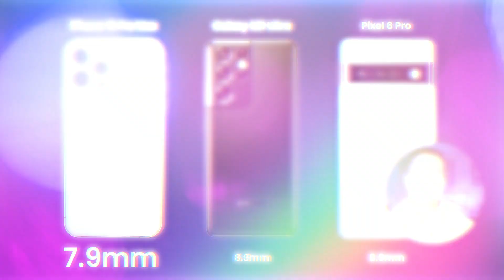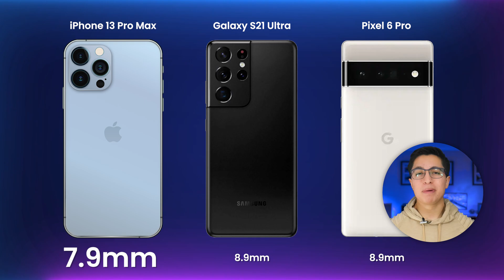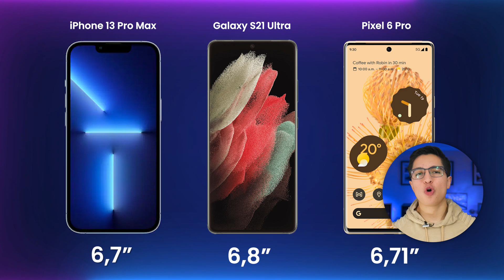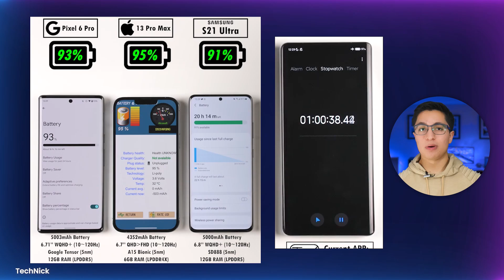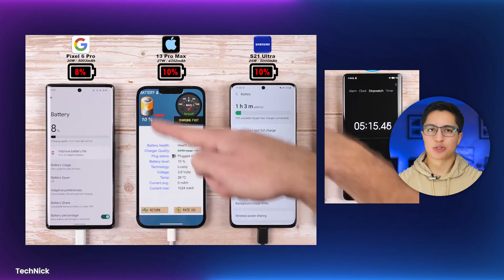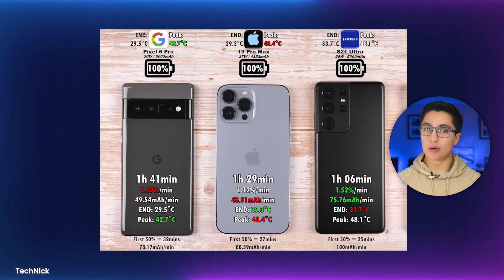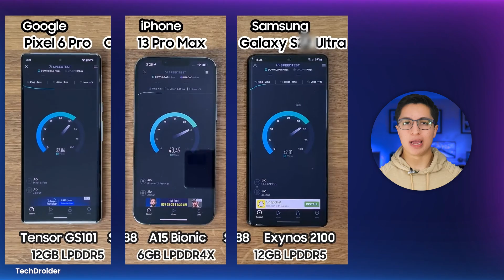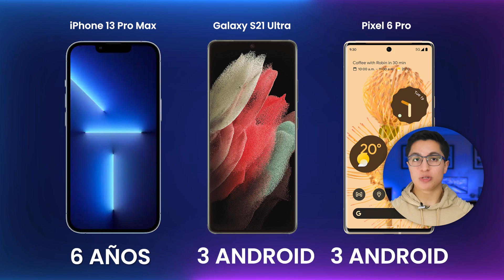iPhone 13 Pro Max vs Galaxy S21 Ultra vs Pixel 6 Pro | ¡LA BATALLA FINAL!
Comparativa completa del iPhone 13 Pro Max vs Samsung Galaxy S21 Ultra vs Pixel 6 Pro.

00:00 Introducción
00:30 Diseño
01:44 Durabilidad
02:15 Pantalla
03:23 Batería
05:18 Rendimiento
06:15 Cámara (Fotografía y video)
07:21 Software
08:00 Precios
08:44 Conclusiones